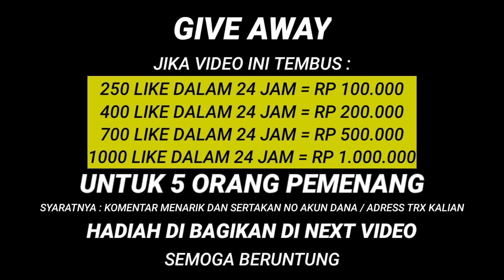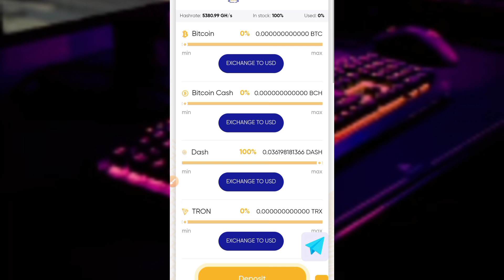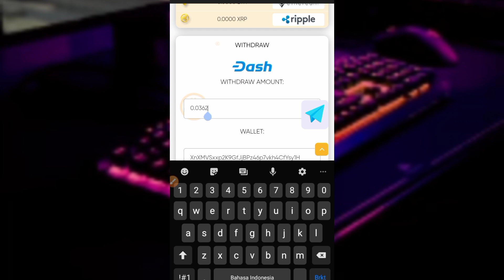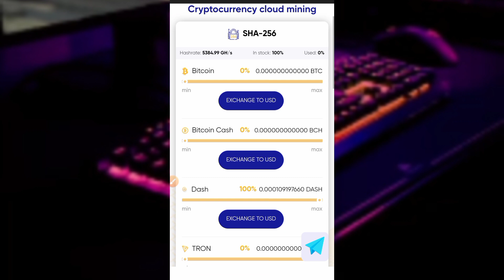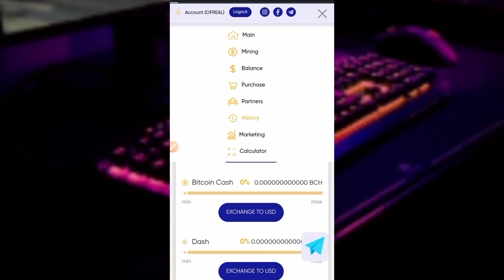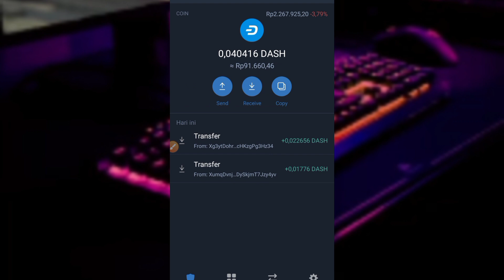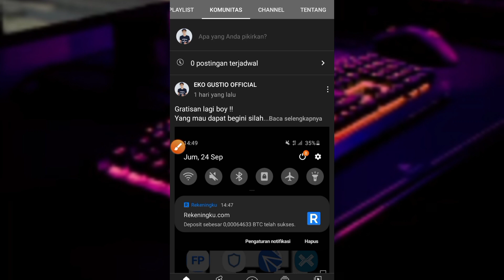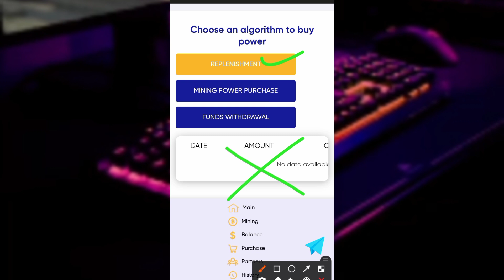LIVE WITHDRAW PERDANA DISITUS RAMINES | TANPA DEPOSIT | MINING BITCOIN TERCEPAT ANDROID 2021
⚠️ PENTING ⚠️

* JIKA KALIAN INGIN BERMAIN DI WEBSITE/APLIKASI INI ,KALIAN HARUS SIAP DENGAN SEMUA RESIKO KEUNTUNGAN DAN KERUGIANNYA.
* JIKA KALIAN RAGU UNTUK BERMAIN CUKUP JADI PENONTON SAJA.
* JOIN = RESIKO
* SAYA TIDAK BERTANGGUNG JAWAB ATAS NOMINAL DEPOSIT/ INVESTASI YANG ANDA KELUARKAN UNTUK WEBSITE/APLIKASI TERSEBUT.